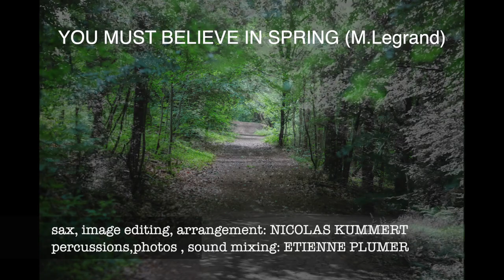You Must Believe In Spring (M. Legrand) - Nicolas Kummert & Etienne Plumer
You must Believe in Spring (M. Legrand)

Nicolas Kummert: saxophone, voice, video editing
Etienne Plumer: drums, photos, sound mixing

First virtual duet derived from my solo version of You Must believe in Spring. Virtual duet, bur real collaboration with this fantastic and multi talented artist that is Etienne Plumer.